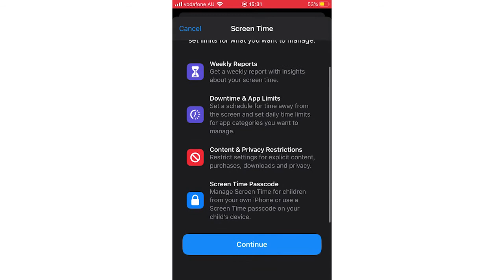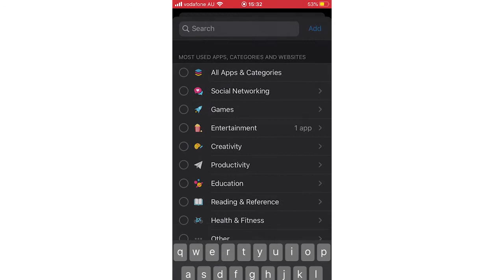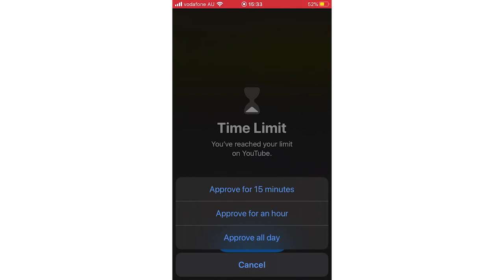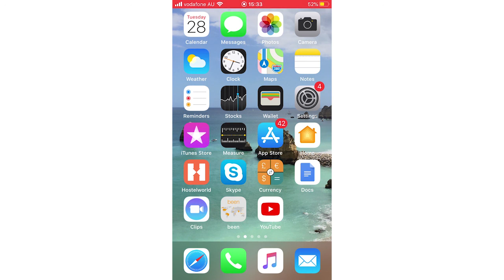How to Lock YouTube App in iPhone or on iPad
How to Lock YouTube App in iPhone or on iPad. Step by step instructions of how to put child lock on youtube app by using screen time limit on your iOS operating systems with the new YouTube app update in 2020. This tutorial guide commentary voice over is done by a native English language speaker.